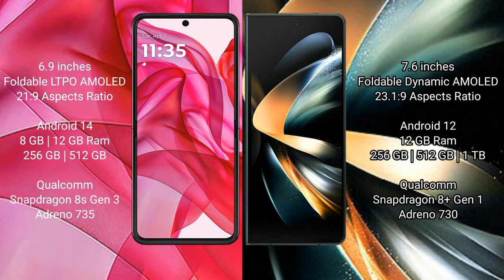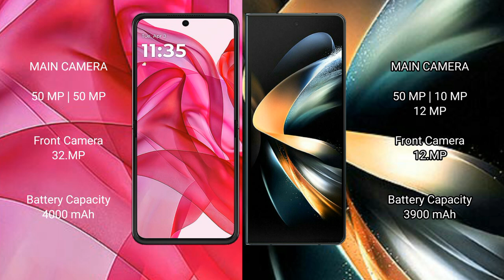Motorola Razr 50 Ultra vs Samsung Galaxy Z Fold 4 Review